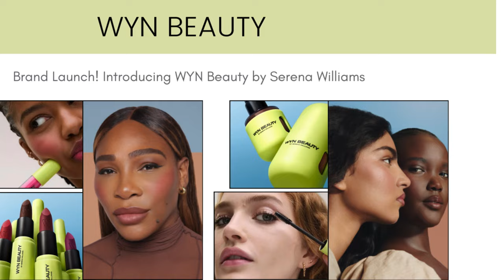Brand Launch! Introducing WYN Beauty by Serena Williams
Serena Williams is about to launch her new brand WYN Beauty, a brand that celebrates athletes and was created to offer products that work for even the most active competitors. The brand officially launches on April 7th at Ulta Beauty and includes 10 products ranging in price from $18 to $25.